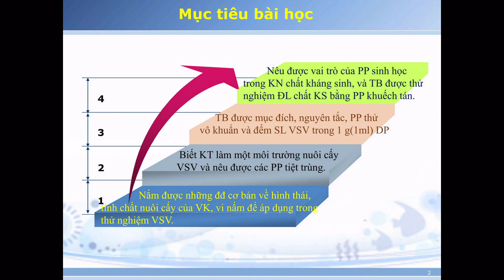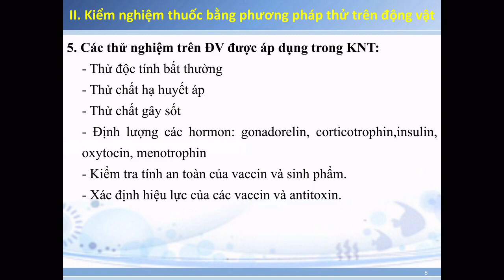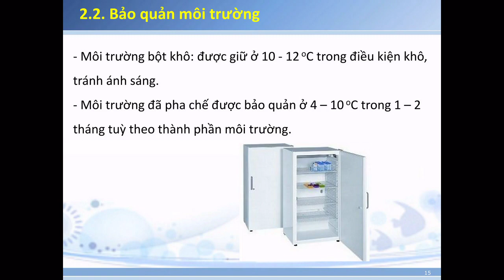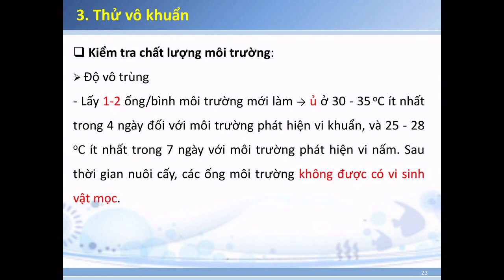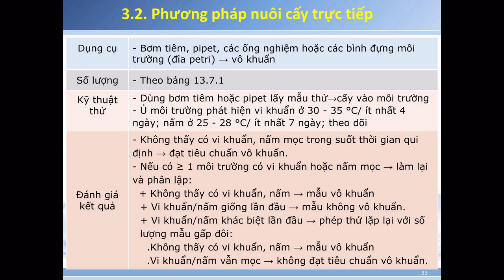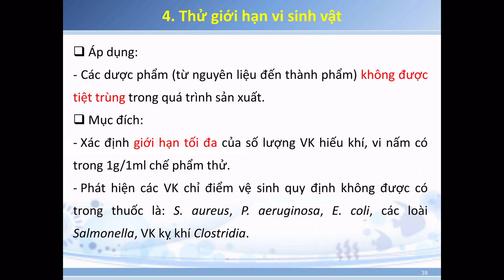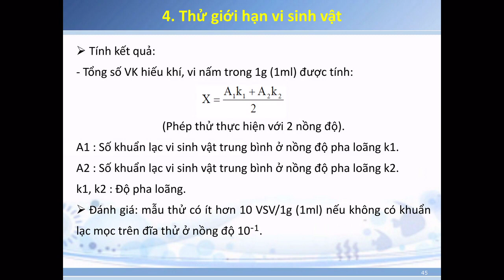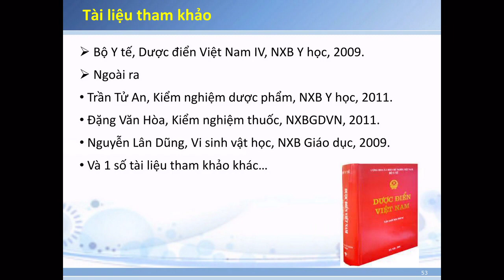KIỂM NGHIỆM THUỐC BẰNG PHƯƠNG PHÁP SINH HỌC DUY TÂN UNIVERSITY